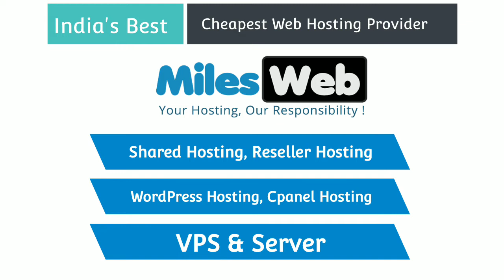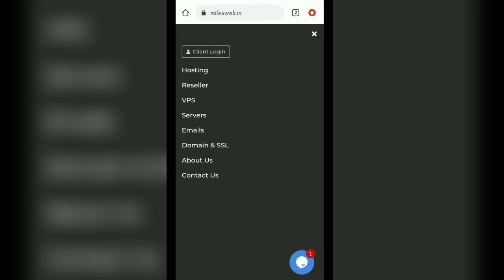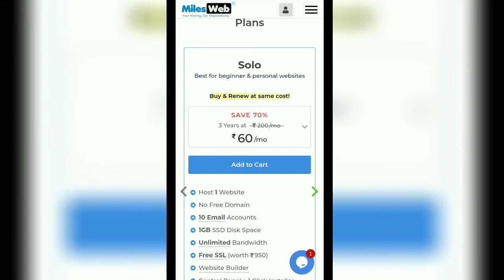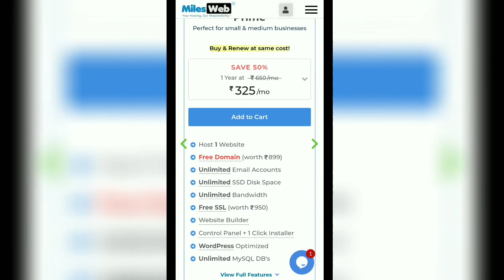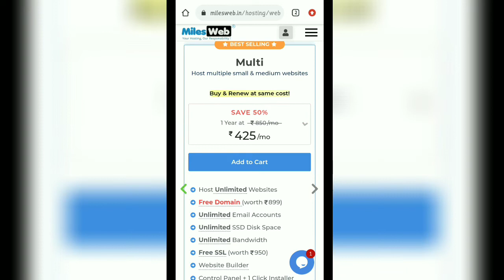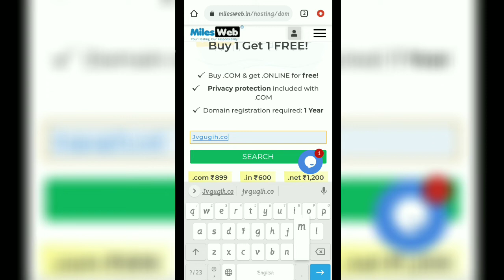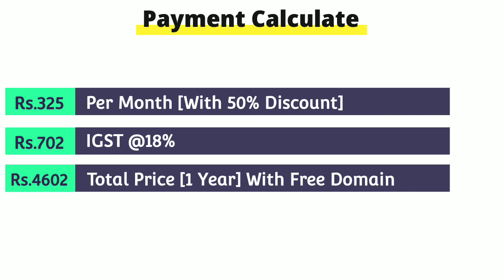Best Web Hosting For WordPress Website 2023 | Hosting With Free Domain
:: TimeLapse ::

0:00 Intro
0:20 Overview
0:52 In Details
2:35 Hosting Prices
4:40 Domain Prices
5:43 Payment Options
6:23 Ratings

⭐ 𝐁𝐞𝐬𝐭 𝐇𝐨𝐬𝐭𝐢𝐧𝐠 𝐚𝐧𝐝 𝐃𝐨𝐦𝐚𝐢𝐧 𝐏𝐫𝐨𝐯𝐢𝐝𝐞𝐫 ⭐

⭐ 𝐅𝐨𝐥𝐥𝐨𝐰 𝐔𝐬 ⭐